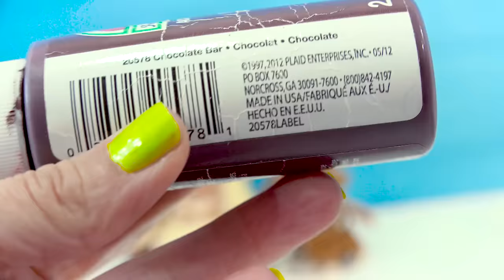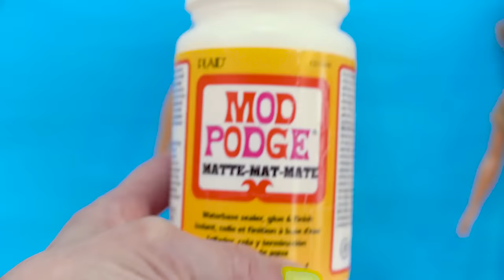DIY Peanut Butter DAD Makeover Craft Video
Todays Cookie video: Watch as I  makeover and use acrylic paint to color his eyes to brown and change his lip color. Then I'm going to give him a brand new outfit by painting his shorts and shirt. Its a really fun and easy craft, I hope you enjoy the video too :D